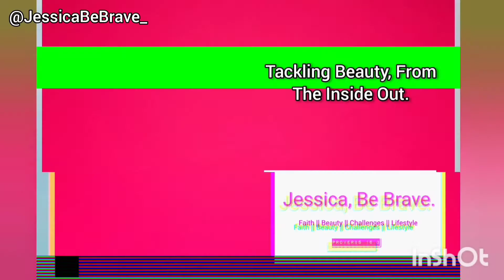FRAGRANCES THAT I WORE THIS WEEK + MY MOST COMPLIMENTED FRAGRANCE 🌟 || CHRISTIAN DIOR, AVON & MORE 🤓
Musician: Jeff Kaale